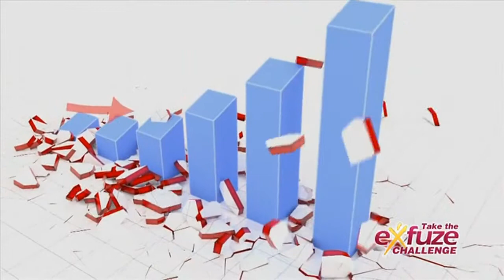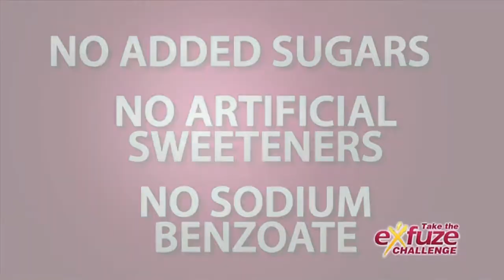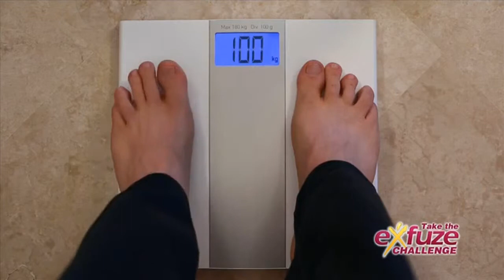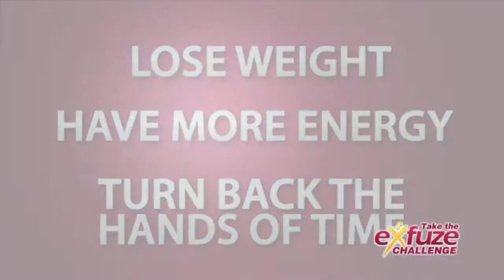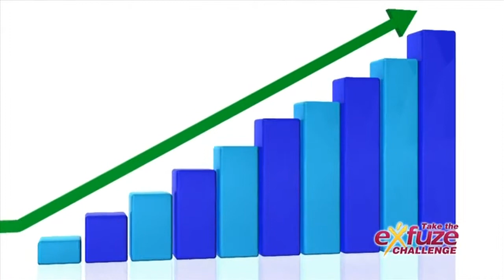eXfuze Business Opportunity - Eddie Freeman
Find out why eXfuze is such a great home business opportunity right now. Learn about the  quality of eXfuze products, how they can improve your health and improve your wealth.